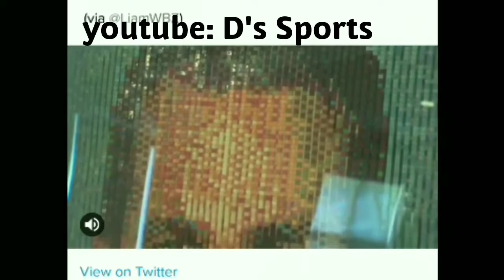This mural changes from tom brady to bill belichick as you move!